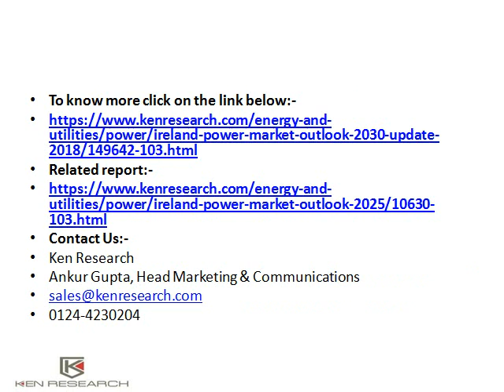Ireland power market research report : Ken Research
The Single Electricity Market is the wholesale electricity market for the island of Ireland whose goal is to provide for the least cost source of electricity generation to meet customer demand at any one time across the island, while also maximizing long-term sustainability and reliability.One main commercial change is that suppliers (which are basically companies that provide electricity to their residential and industrial customers) and wind generators can trade in the market.
Ken Research
Ankur Gupta, Head Marketing & Communications
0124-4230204